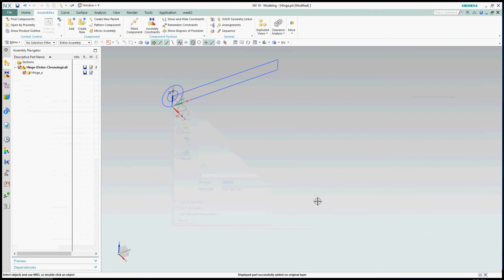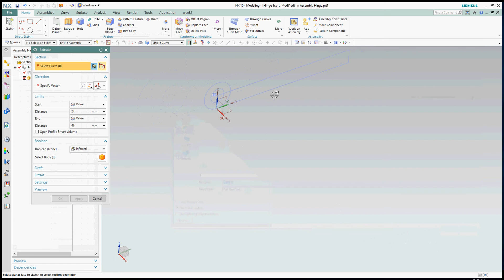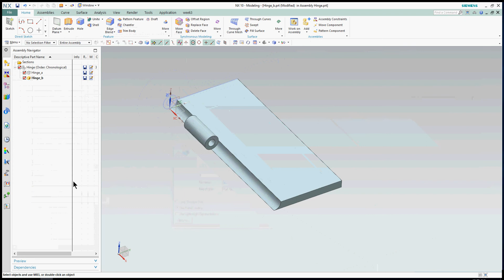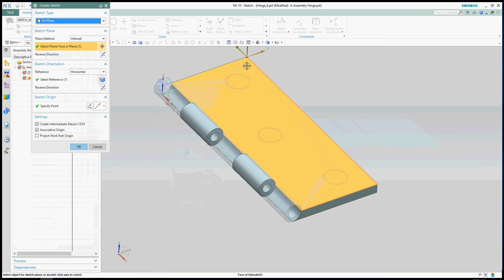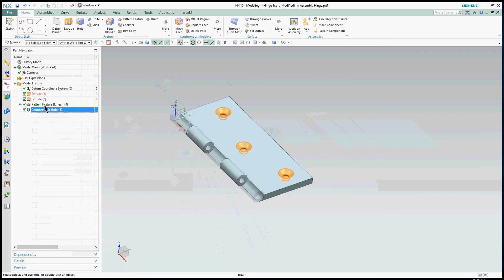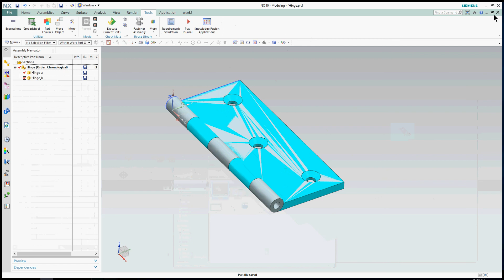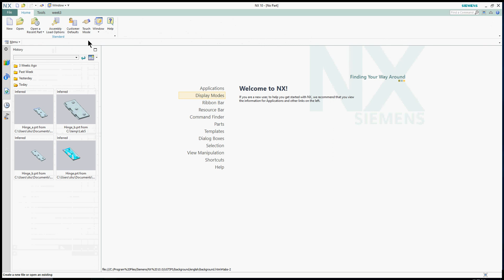Lab05_2 (Hinge b)